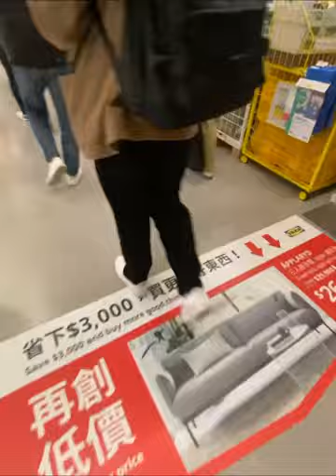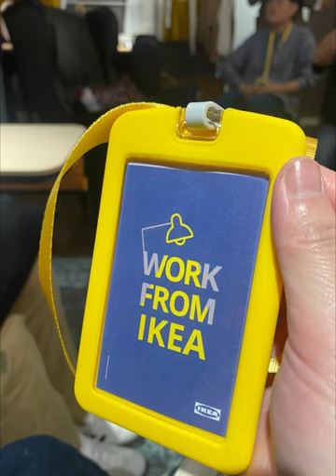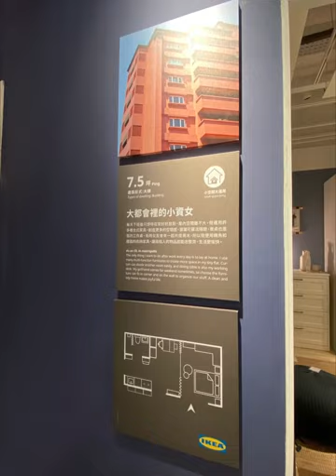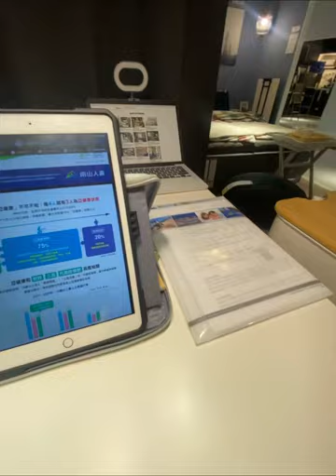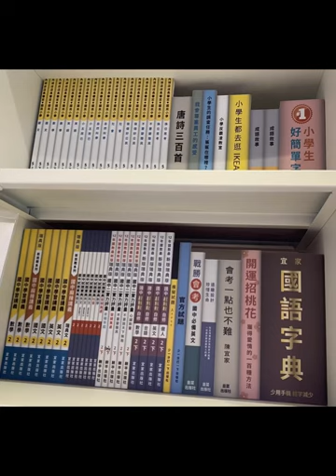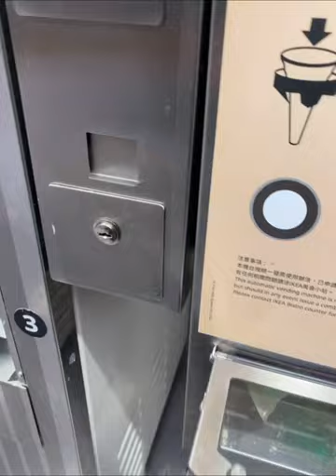宜家探險日！猜猜看是什麼活動呢？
第一次剪長影片，刪了很多片段，有點捨不得( ；´Д｀)
大家可以多給一些建議～